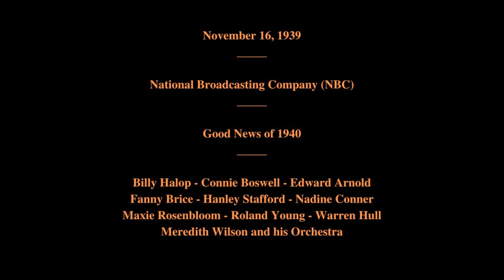November 16, 1939 - Good News of 1940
Good News of 1940

Featuring:   Billy Halop - Connie Boswell - Edward Arnold - Fanny Brice - Hanley Stafford - Maxie Rosenbloom - Nadine Conner - Roland Young - Warren Hull - Meredith Wilson and his Orchestra